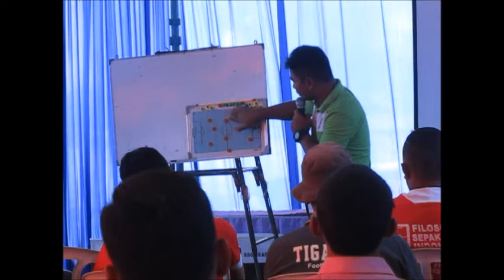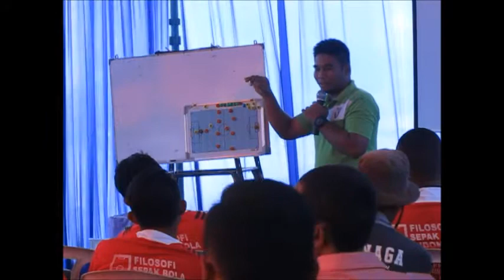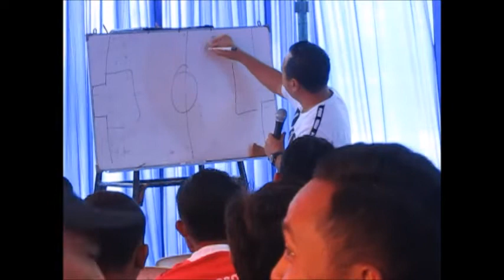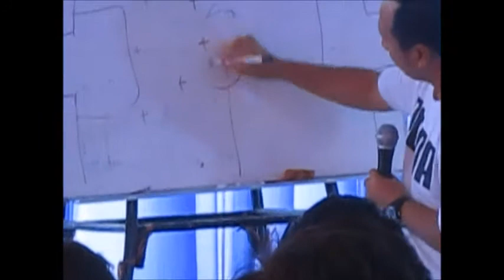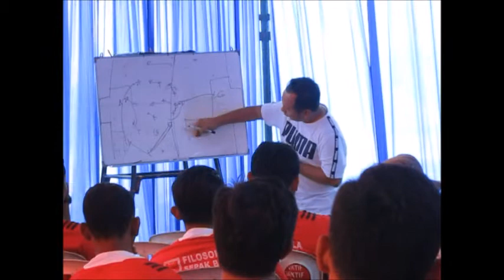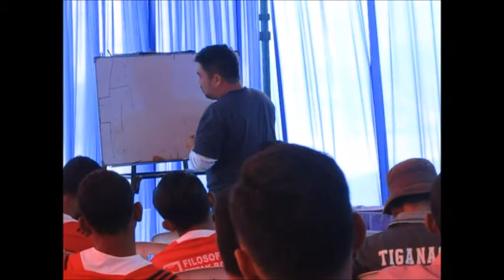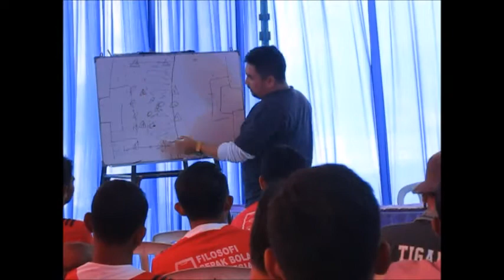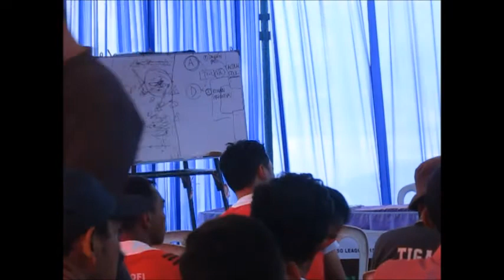IM FA Bedah Taktik Kelemahan - Kelebihan Tim Penyegaran SSG League U15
Workshop & Penyegaran SSG League U15